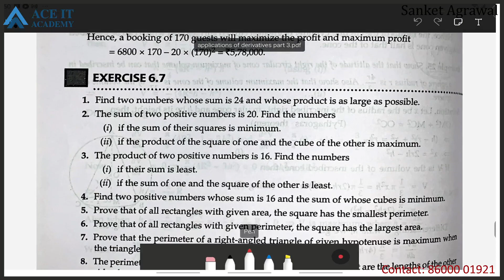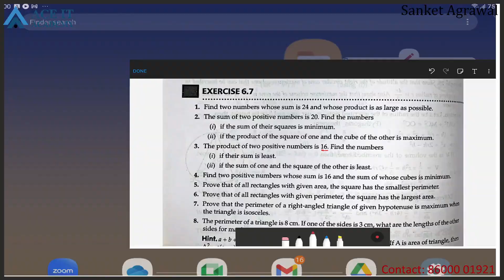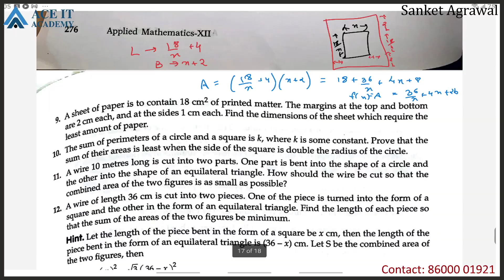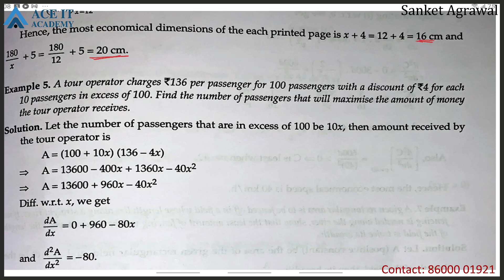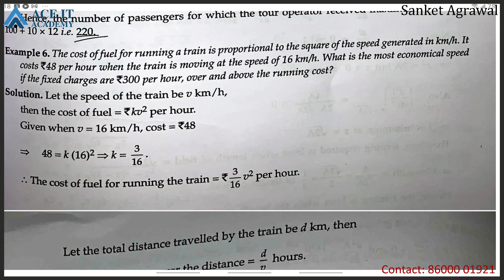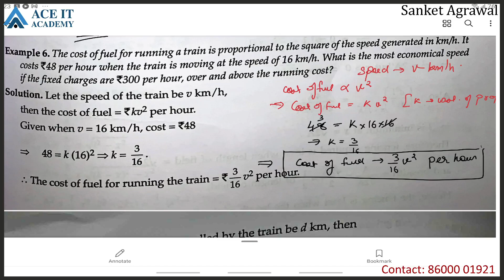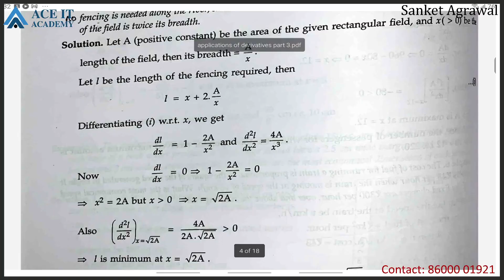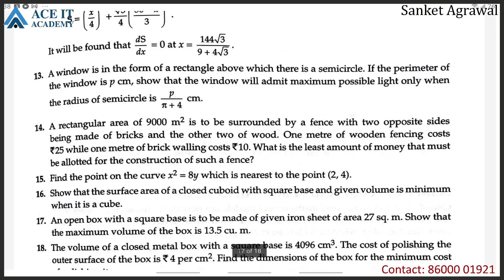12th Applied Math Application of Derivatives Lect 13